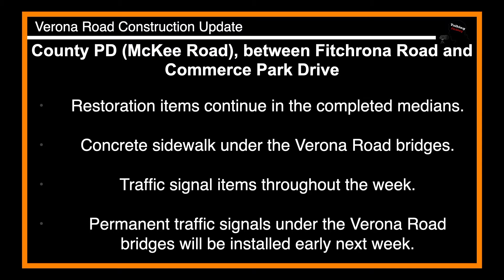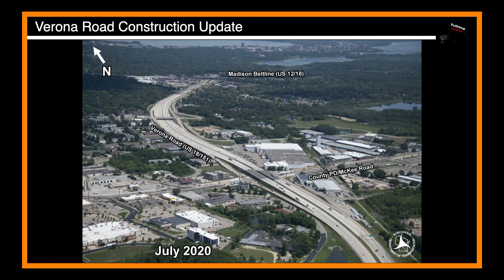Verona Road Construction Update 11-2-20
We are on the final stretch of Verona Road Construction updates, but there is still another road closure happening Tuesday night.